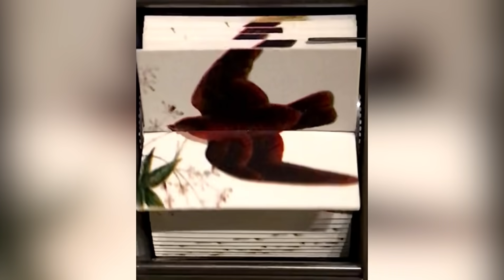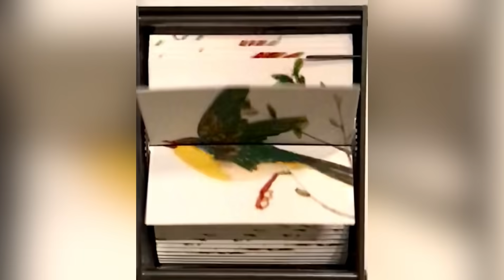Swallows bird stopmotion. Enjoy and relax.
Swallows stop motion. Relax and admire the beauty of desert and nature